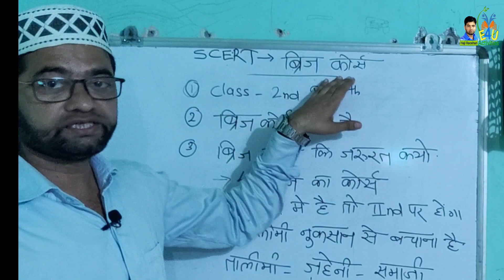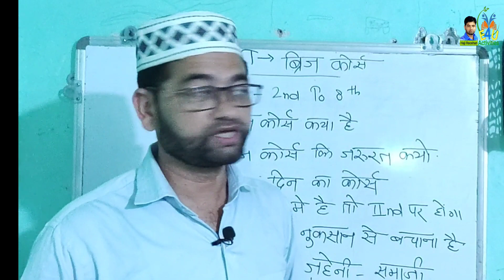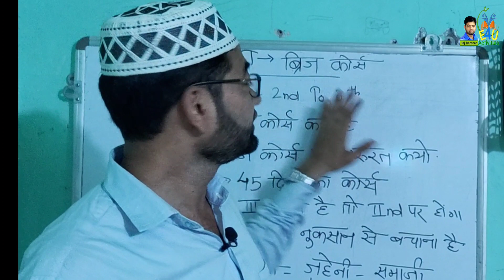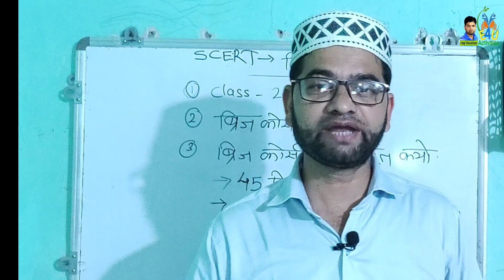Bridge Course Kya Hai | SCERT Bridge Course | ब्रिज कोर्स क्या है | HajiRaoshan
ब्रिज कोर्स क्या है किस तरह होगा और यह जरूरी क्यों है इसवीडियो में बताया गया है

E4U Activities English Subject's YouTube Channel for the class 8 9 10 th, You can see all lessons and poems explanation, Grammar writing skills Question Paper Pattern, Teacher's Training VDO, Technical VDOs,SSC Board Exam's VDOs

Join My E4U Activities English telegram group only for English Subject

It's only for Students

Maths,Science, Social Science Practical, Assignment,MCQ

Std 10 lessons and poems explanation

Class 9th English lessons and poems explanation